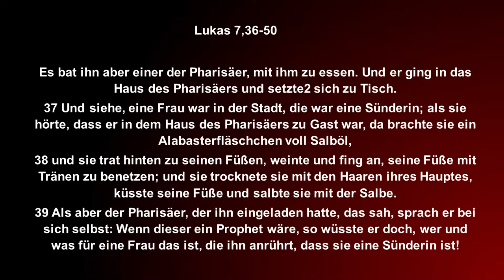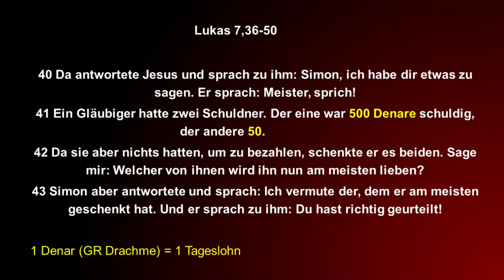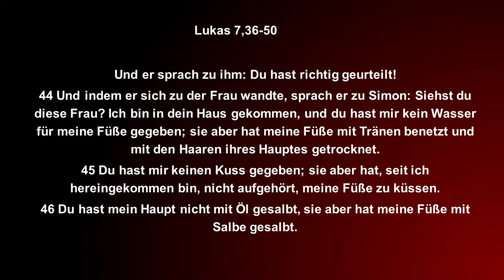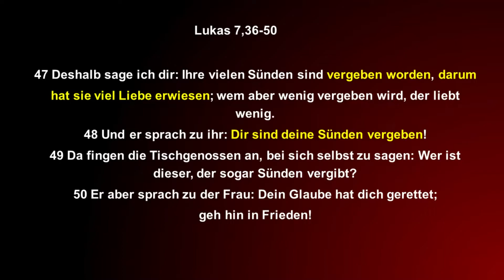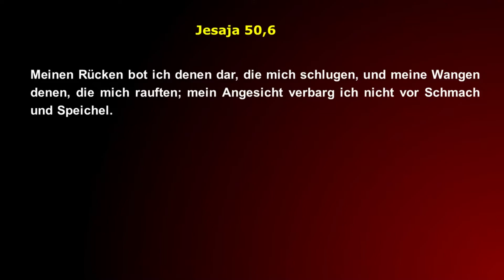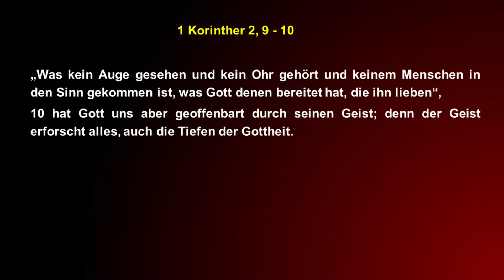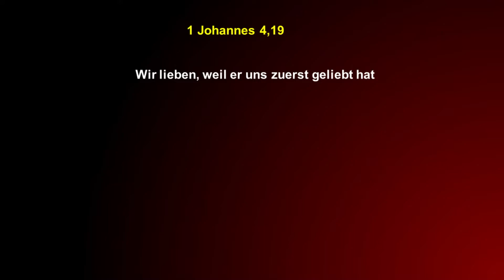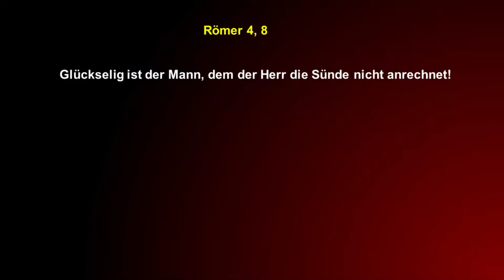22.0410 GLAUBE - Viel lieben!